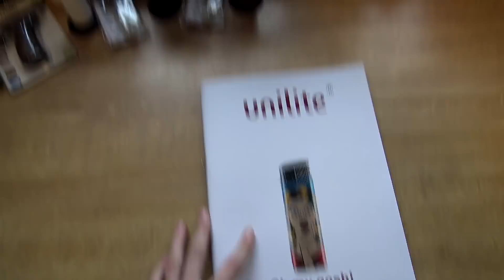FLASH BANG | Bombenrohre | 2,99€ | Lidl 2017/2018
Hallo Leute, in diesem Video teste ich für euch die Flash Bang Bombenrohre von Weco! Für 2,99€ bekommt man bei Lidl 10 kleine Röhrchen die aber eine Menge Spaß mit sich bringen! Es sind nicht die lautesten Rohre - aber für den normalen Zündler reichen die vollkommen aus! Viel Spaß beim Anschauen! :)

++Equipment++
► Cam 1
► Cam 2

Wenn Ihr über diesen Link etwas kauft, werde ich am Umsatz beteiligt. Ihr zahlt nicht mehr - sondern nur den normalen Artikelpreis. Somit kann ich mir zu Silvester noch geilere Artikel kaufen, um sie für eich zu testen! :)